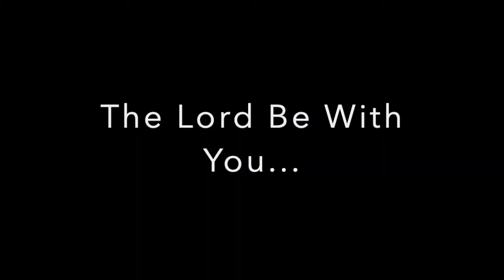Compline for 29 September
in which we read John Chapter 10, Psalm 143 and we pray, particularly for the Anglican Society for the Welfare of Animals